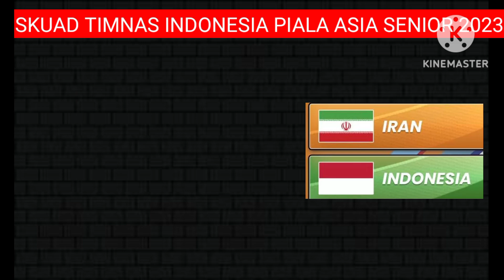Jadwal FIFA MATCH DAY - INDONESIA vs IRAN - Skuad timnas Indonesia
Jadwal FIFA MATCH DAY - Indonesia vs Iran - Jadwal timnas Indonesia

FIFA match day - Indonesia vs Iran - Skuad timnas Indonesia

berikut adalah skuad lengkap timnas Indonesia menghadapi timnas Iran.

Piala Asia senior 2023 yang berlangsung di Qatar akan di mulai pada tanggal 13 Januari 2023. Diikuti 24 negara yang tergabung dalam 6 grup.
Timnas Indonesia berada di grup D bersama timnas Jepang, Irak dan Vietnam.

Sebelum perhelatan piala Asia 2023 timnas Indonesia akan menjalani 3 laga uji coba. 2 kali melawan Libya dan 1 kali melawan Iran.
Berikut jadwal uji coba timnas Indonesia

Indonesia vs Iran

Berikut adalah Skuad resmi timnas Indonesia di piala Asia 2023
Daftar lengkap pemain timnas Indonesia
Jadwal timnas
Jadwal timnas Indonesia piala Asia 2023

formasi line up timnas Indonesia
daftar pemain timnas Indonesia terbaru
daftar pemain timnas Indonesia Piala Asia 2023
daftar pemain timnas Indonesia
skuad lengkap Timnas Indonesia
skuad timnas Indonesia piala Asia
skuad timnas piala Asia
piala Asia senior
FIFA match day
piala Asia 2023
timnas Indonesia
timnas Indonesia piala Asia 2023
jadwal timnas Indonesia
jadwal timnas piala Asia 2023
jadwal piala Asia 2023
Indonesia vs Iran